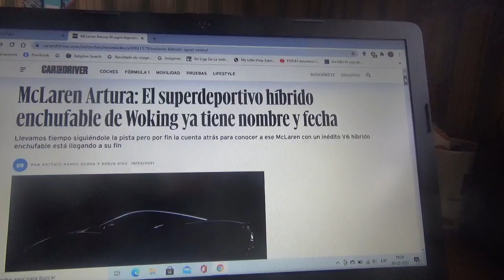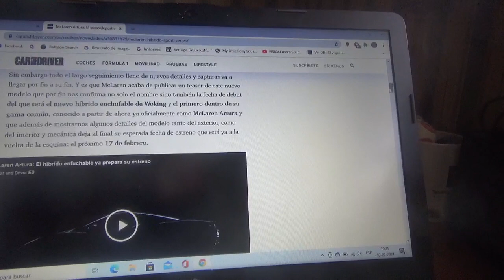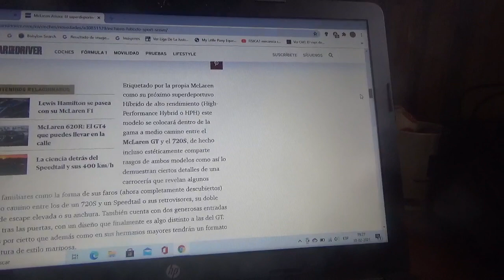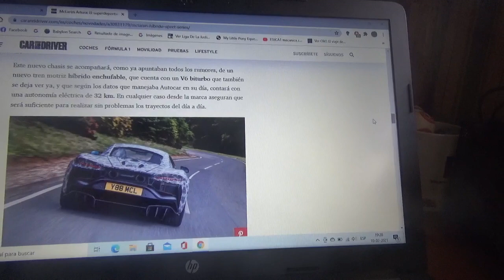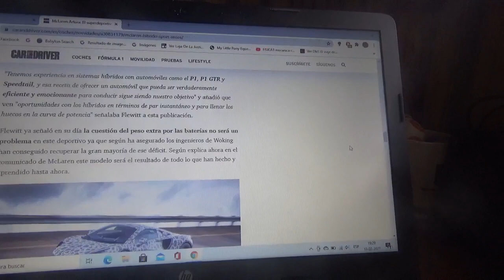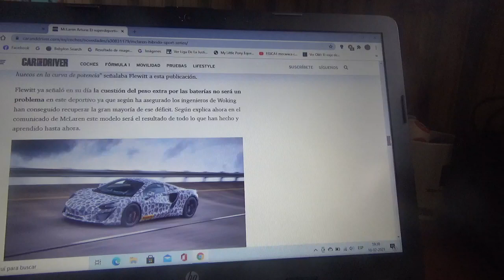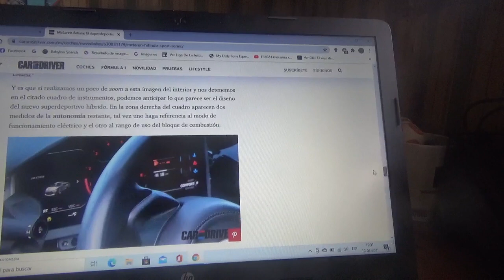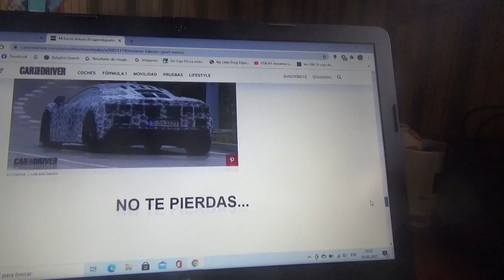Mclaren Artura información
Aquí les enseño sobre el primer automóvil superdeportivo con tren motriz híbrido enchufable de la automotriz inglesa con cuartel central domiciliado en Woking y cuya cuenta regresiva ya está llegando a su fin